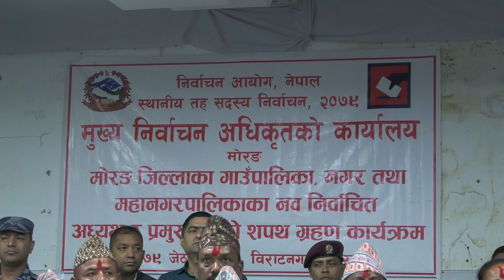sapath grahan moarang jilla variko